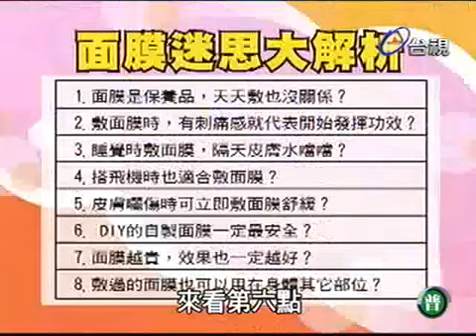Mặt nạ có trăm nghìn loại- loại nào thích hợp với bạn-5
面膜千百种-你适合哪一种-5